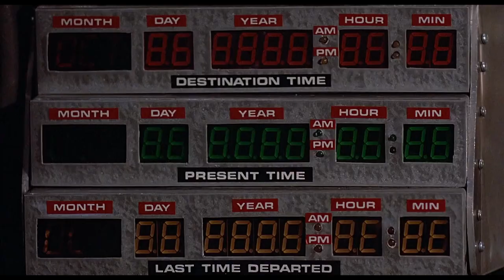Back to the Future 35th Anniversary Modern Trailer (2020)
Modern trailer for 1985 Back to the Future

VIDEO & MUSIC CREDIT:
Universal Pictures

Columbia Pictures
Bona Film Group
Heyday Films

Visiona Romantica
Huey Lewis and the Gang

*This video is a parody DUE to its derivative/ trans-formative nature this video is covered as a Fair Use of material.*

michael j. fox, christopher lloyd, back to the future, back to the future 2, back to the future II, back to the future 3, back to the future III, modern trailer, teaser